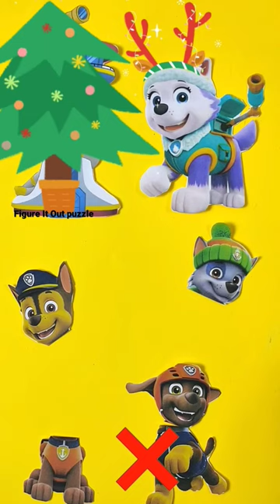Labrador vs German shepherd